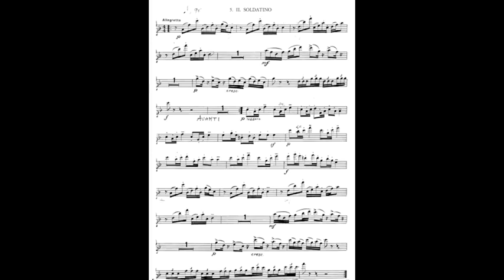N. ROTA Il soldatino (N.5 dai 5 pezzi facili) | Piano accompaniment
"Il soldatino" dai 5 pezzi facili per flauto e pianoforte di Nino Rota, accompagnamento solo pianoforte.

Carmine Calabrese, pianoforte.